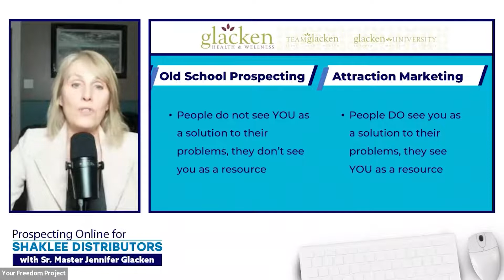Old School Prospecting vs Attraction Marketing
People didn't see us as a resource because we didn't establish ourselves as a resource.

That's one of the things Sr. Masters love about YFP - we are a resource with tools to help you be seen as credible and valuable resources because you have tools to back you up.

Listen to Jennifer talk more about the difference between old-school prospecting and attraction marketing.